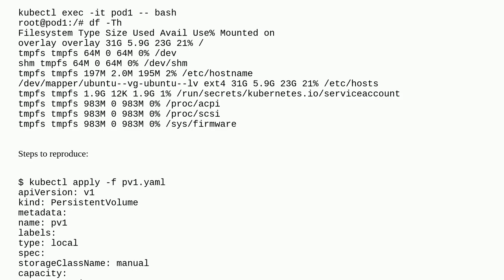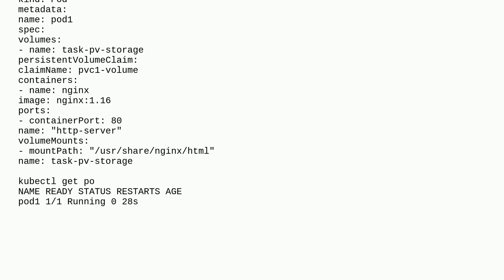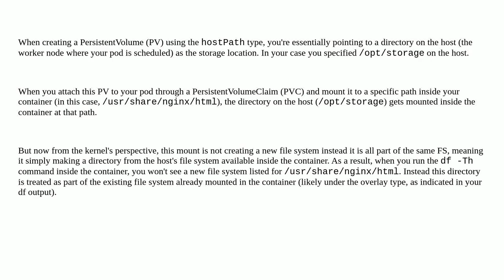POD doesnt seem to have attached PVC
A special thanks goes out to the community

  kubernetes